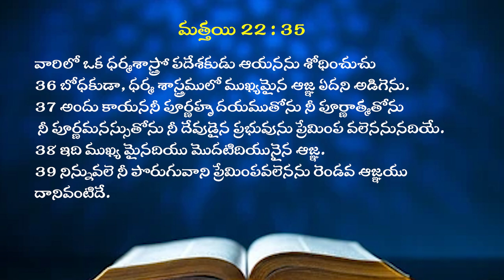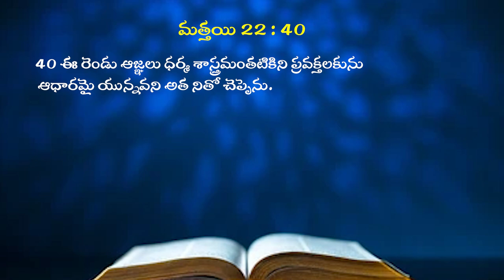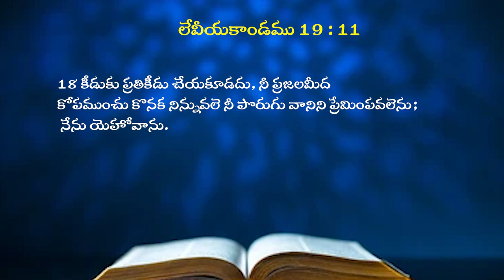14 101 2024 BRO. KIRAN KOLAVENNU GAARU అంశం : ధర్మశాస్త్ర ఆధారమైన ఆజ్ఞలు